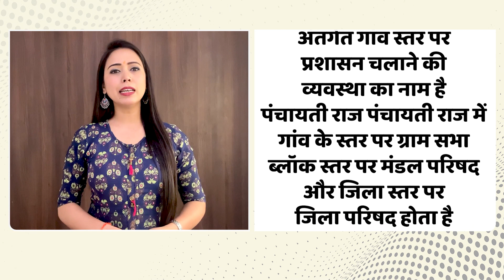क्या है देश की पंचायती राज व्यवस्था, 24 अप्रैल को क्यों मनाया जाता है ये दिवस| Kisan Tak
भारत एक लोकतांत्रिक देश है. भारत में तकरीबन छह लाख से अधिक गांव हैं. जो छह हजार से अधिक ब्लॉक और 750 से अधिक जिलों में बंटे हुए हैं. इस देश को सिर्फ केंद्र सरकार या राज्य सरकार ही पूरे तरीके से चलाने में सक्षम नहीं है. क्योंकि देश को हर स्तर पर चलाने के लिए व्यवस्था की जरूरत होती है. इसके लिए स्थानीय स्तर पर भी प्रशासन की व्यवस्था की गई है. इसी व्यवस्था को पंचायती राज का नाम दिया गया है. पंचायती राज (panchayati raj diwas) में गांव के स्तर पर ग्राम सभा, ब्लॉक स्तर पर मंडल परिषद और जिला स्तर पर जिला परिषद होता है.

credit-
producer
editor